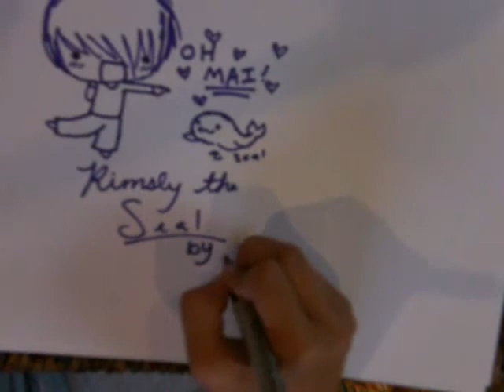Drawing!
I drew a little cartoon